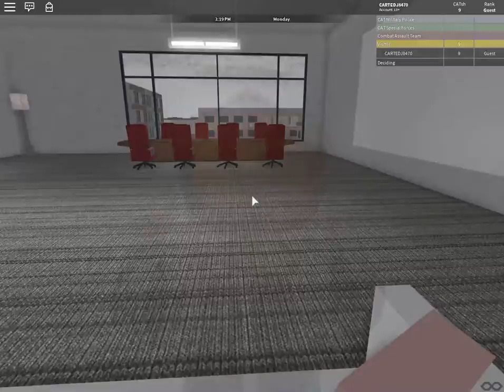ROBLOX - THE PENTAGON #2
Roblox is a massively multiplayer online game creation platform that allows users to design their own games and play a wide variety of different types of games created by the developer or other users.